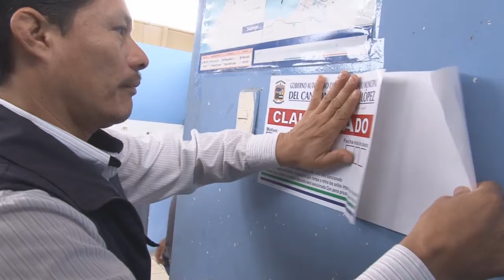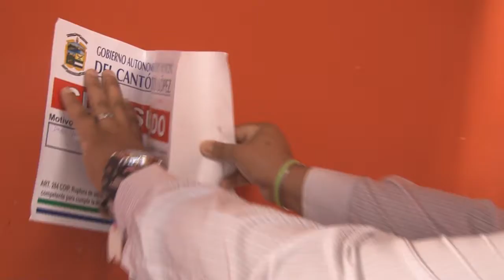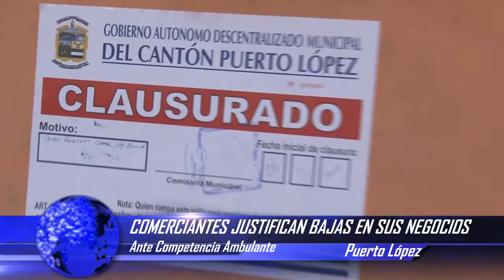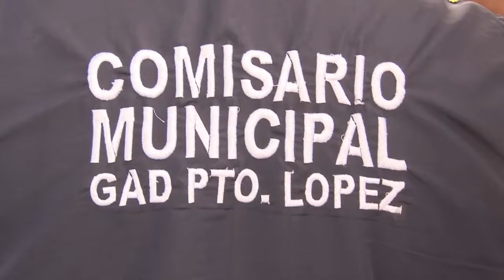LUIS PONCE – COMISARIO MUNICIPAL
OPERATIVO DE CLAUSURA EN MERCADO MUNICIPAL PROPIETARIOS ADUCEN BAJAS EN SUS NEGOCIOS